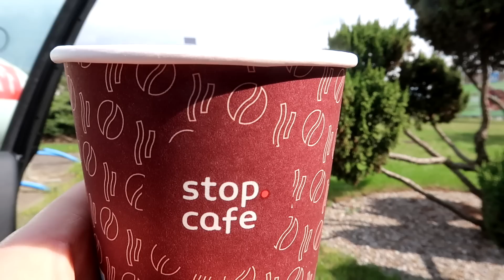Vlog Dlaczego poszłam do pracy? Zarzuciła mi coś okropnego Czekałam na ten dzień